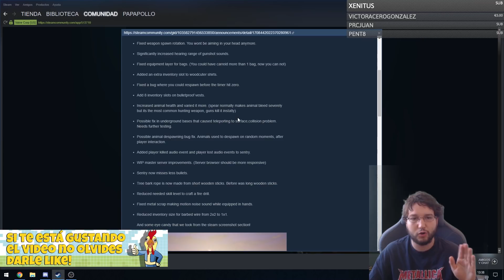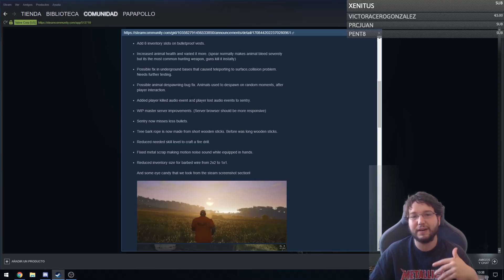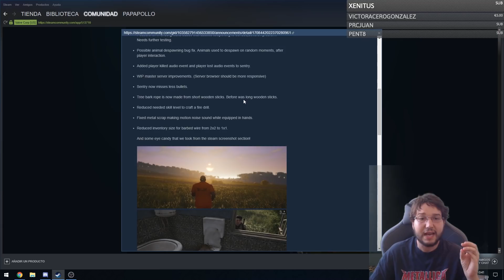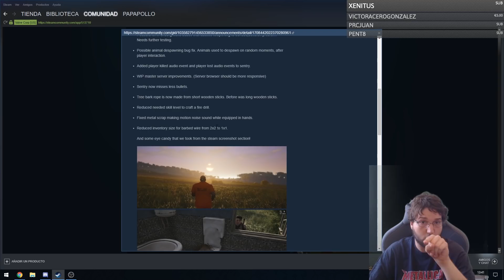Nuevo parche Scum! Novedades y cambios! 04/09/2018!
Notas del parche de hoy con los últimos cambios balanceo y nuevas mecánicas!

Apoya el canal para que siga en el aire y creciendo!